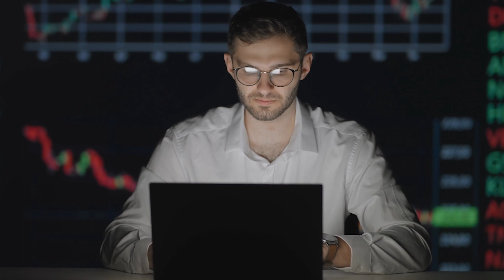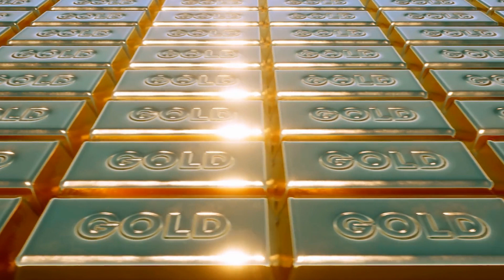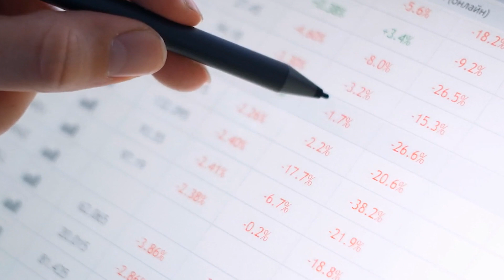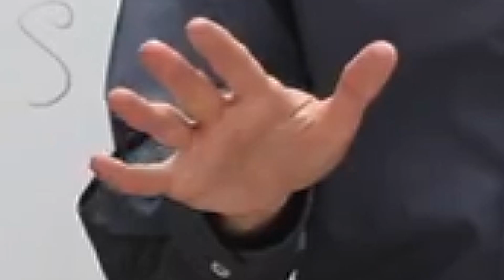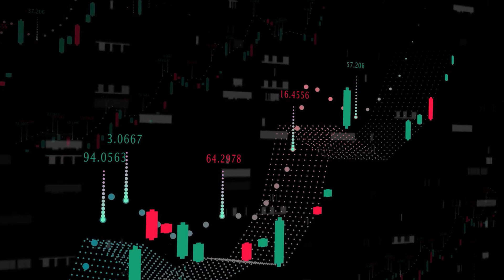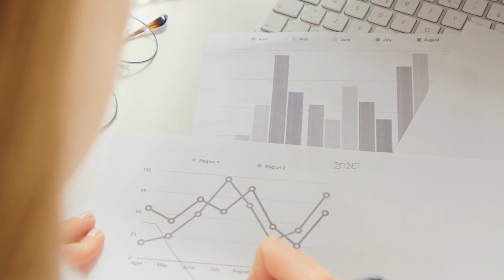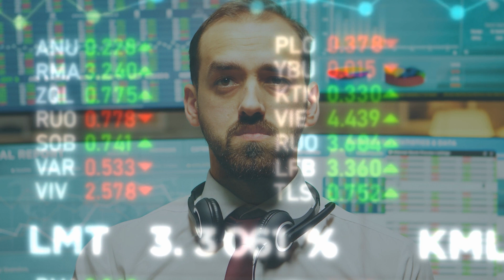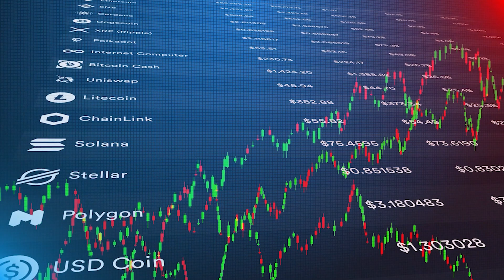The World War For GOLD & SILVER Is Bound To Happen After This |Andy Schectman Gold & Silver Analysis